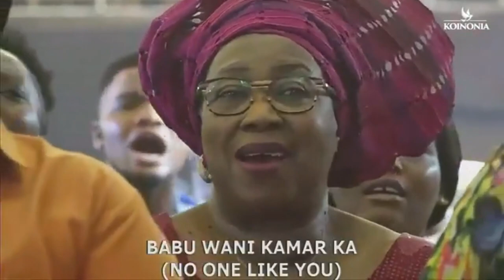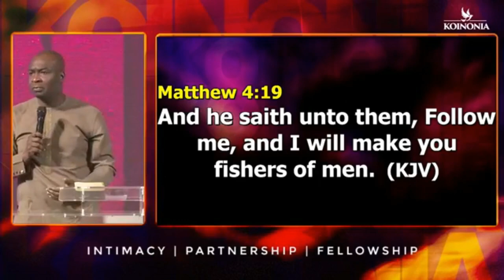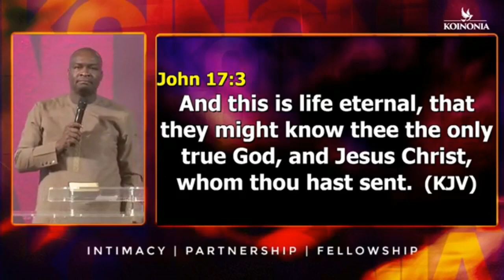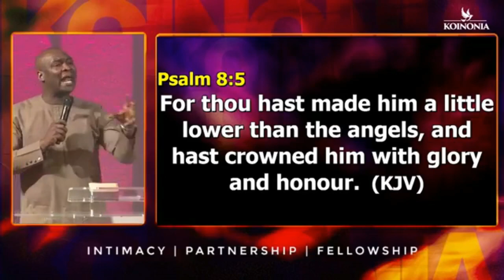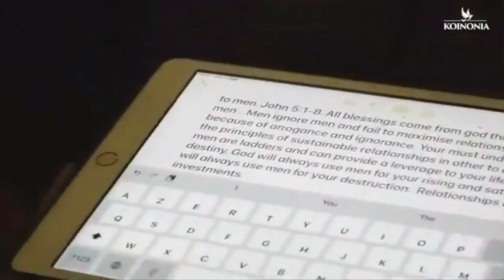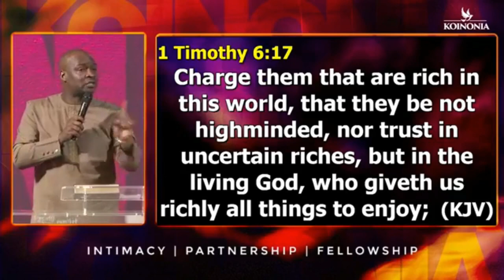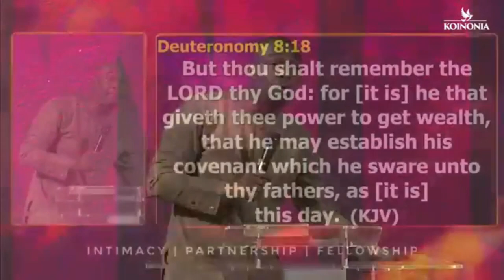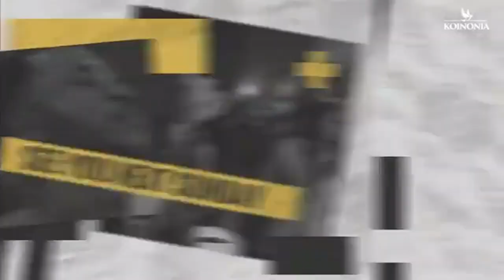Opening Destiny Doors Through Relationships [ Apostle Joshua Selman ]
In this video, Apostle Joshua Selman shared how closed destiny doors can be open through relationships.

He goes on to explain the importance of our service to God and fellowshipping with him.

He said when you are looking for a particular Man and go to his recreation, tennis court, best hotel, or office. Apostle Joshua Selman there is a possibility that you will not find that Man there.
He said but when you find that Man at his house, there is a possibility that you will meet him in his house because, no matter what, he will definitely come back to his house.

Apostle Joshua Selman goes on further to explain that no matter what, you will definitely find God in his house. He encourages the congregation to always make sure they are found in the house of God because God is always in his house to meet with them.

Apostle Joshua Selman explained to the congregation the reason why the bible is teaching us about Relationships.  He goes on further to say Relationships are very crucial and powerful.

Apostle Joshua Selman also goes on further to say that, there are destiny doors that will never open unto you unless you apply Relationships.

Apostle Joshua Selman also said that Destiny fulfillment and advancement are particularly impossible without strategic Relationships.

Relationships are currencies like Naira, Dollar, and Euro.

Relationships can buy what money can buy and what money cannot buy.

Apostle Joshua Selman goes further to explain that money cannot buy salvation but Relationships can give you salvation.
Apostle Joshua Selman goes on to pray for his members that, may they not be poor and that the only thing they have is money.

Apostle Joshua Selman goes on to say that, the easiest way to succeed and fulfill your destiny is through relationships .

There are three folds of relationship

1. Your relationship with God [ Mathew 19:26 ].

1. Your relationship with God [ Mathew 19:26 ].